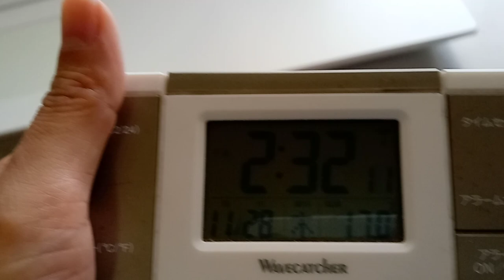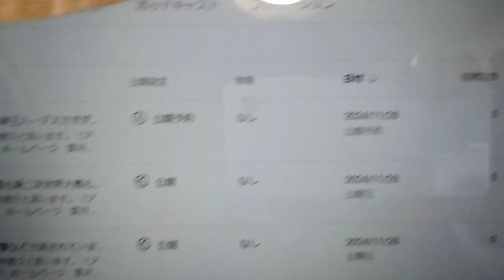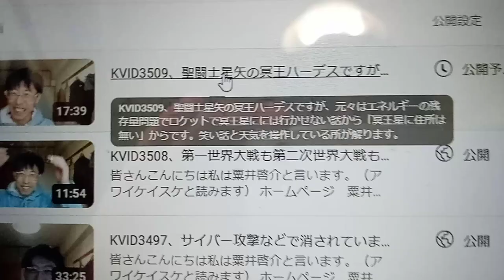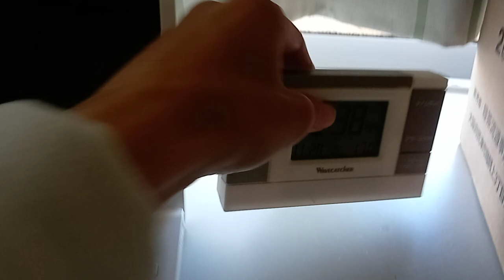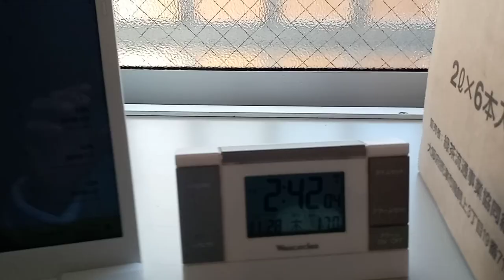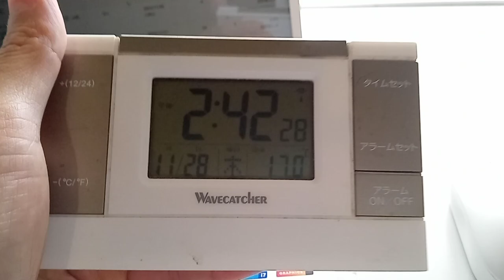KVID3510、こちらは３５０９の続きです。聖闘士星矢の話です。それとハンカチにアルパカが描かれていますが秋篠宮佳子様の公務、補足ですが天気の変わり方が普通ではない所を撮影しています。曇りから晴です